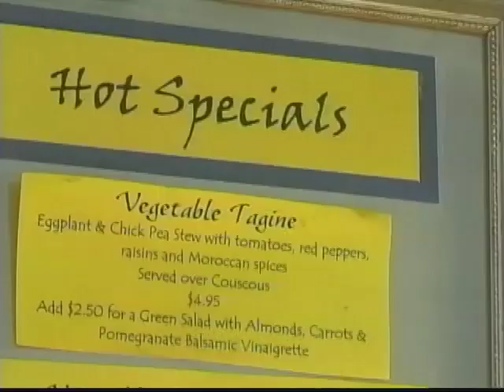VFTV 1/27/13 Civil Rights Progress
Originally aired on January 27, 2013 at Community Television of Santa Cruz County.
Host Sandino Gomez speaks with  David Anthony, Associate Professor of History at UCSC and Darrell Darling, a political activist in Santa Cruz about the progress of the Civil Rights movement in America and Africa.